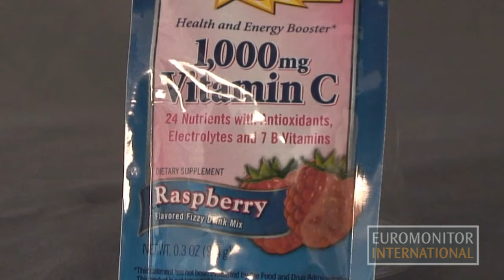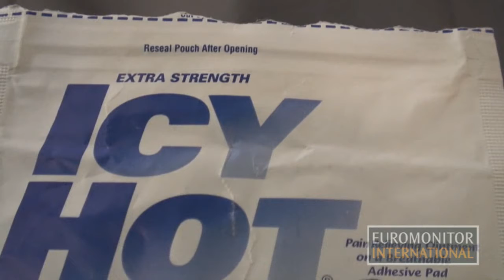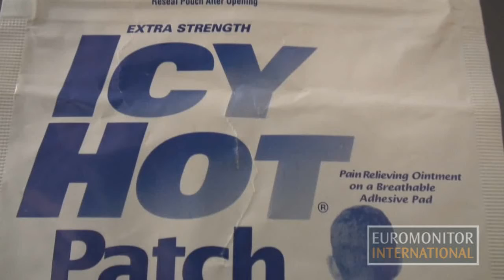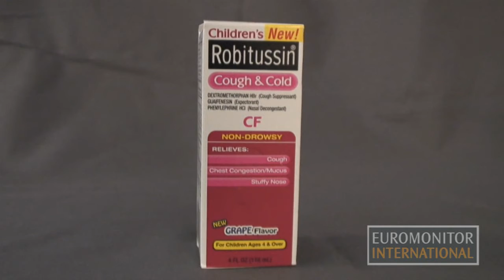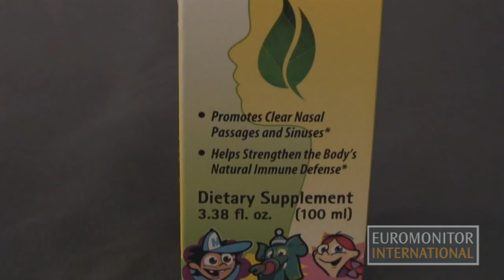Consumers Questioning Health Products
Samantha Chmelik, Head of Global Consumer Health Research, explains how more consumers are becoming wary of products in the health care market. With recent recalls and negative press, purchasing health care products can be a confusing ordeal. Chmelik discusses how consumers are seeing more health care opportunities in vitamins, dietary supplements, and herbal remedies. Consumers are even looking to certain food and beverage products as alternatives to pills and supplements. Chmelik talks about traditional over the counter products, their counterparts in vitamins and dietary supplements, and their equivalents in food and beverages.

The first example is vitamin C, which:

Can be taken in a pill form
Is found in orange juice
Can be found in a power dietary supplement which can be mixed with water
Can be found in a drink such as Vitamin Water
Pain relievers, or analgesics, is the next category. Consumers are turning to different pain relievers, such as:

Pills such as ibuprofen
Hot and cold patches
Hot and cold gel packs
An upset stomach is a common problem for many people. Many health and wellness options exist to relieve upset stomachs, and consumers are relying on:

Antacids in a chew or gum format
Liquid products that coat the esophagus and stomach lining
Ground ginger or ginger root
The last category Chmelik explores is children's medication. Parents are especially concerned about what kind of drugs they give to their children. Chmelik discusses the following types of products:

Cough and cold medication
Mucus relief
Dietary supplements designed to boost the immune system
Chmelik ends with a reminder to parents to always read the labels when buying health care products for their children.